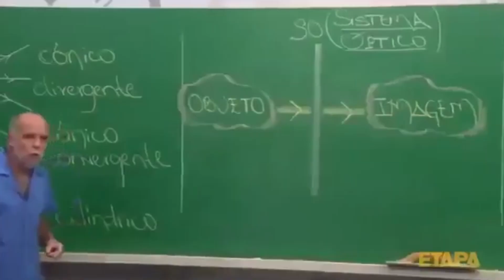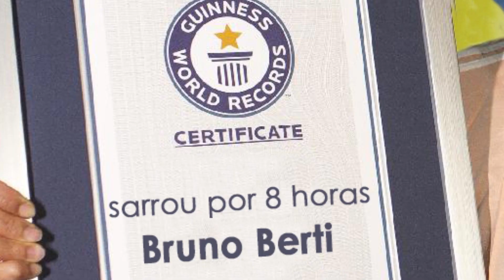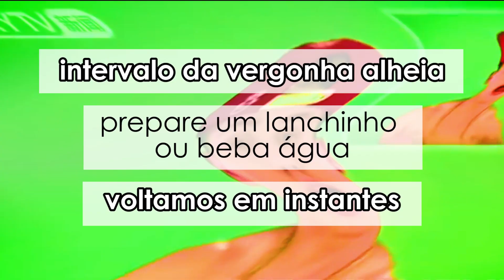ANALISANDO o TIKTOK do BRUNO BERTI, o SARRADOR PROFISSIONAL | Nois Faria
O vídeo de hoje é totalmente dele: O MAIOR SARRADOR DO MUNDO! Comentem qual o próximo tiktoker que podemos reagir!!!